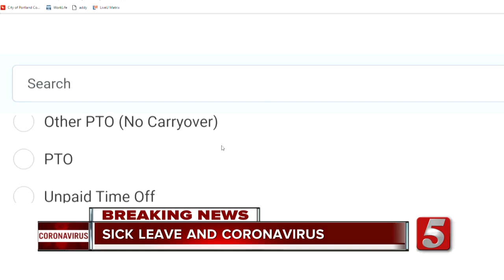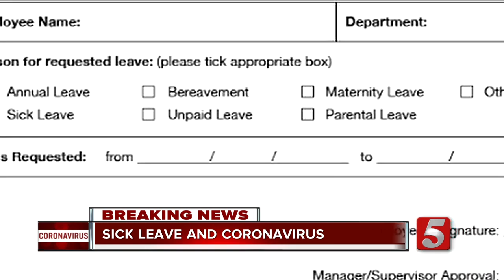coronavirus and sick leave